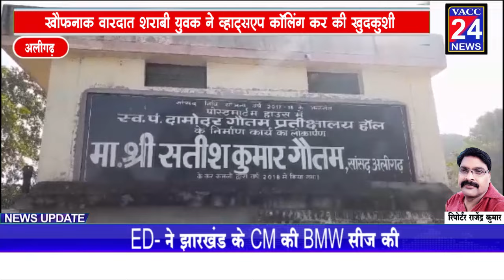अलीगढ़: युवक ने वीडियो कॉलिंग कर परिजनों के आखों के सामने गोली मारकर की आत्महत्या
अलीगढ़ में खौफनाक वारदात, शराबी युवक ने व्हाट्सएप कॉलिंग कर परिजनों के सामने गोली मारकर की खुदकुशी